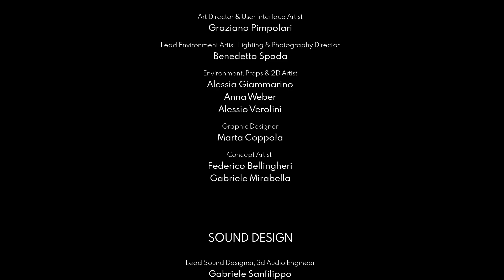The Suicide of Rachel Foster. Прохождение #4. Конец. 16+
Возвращаясь в семейный отель после долгих лет отсутствия, сильная и волевая женщина оказывается запертой в месте, где прошло ее детство. Теперь там обитают призраки прошлого, а старый телефон — единственное, что может помочь разгадать ужасную тайну.